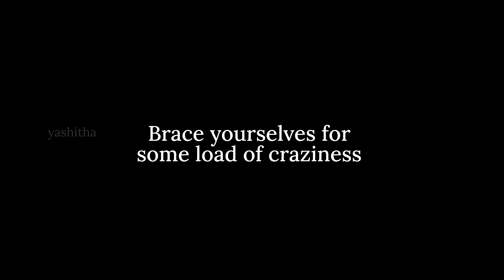| Solur | Part - 1| Rural Exposure Camp |